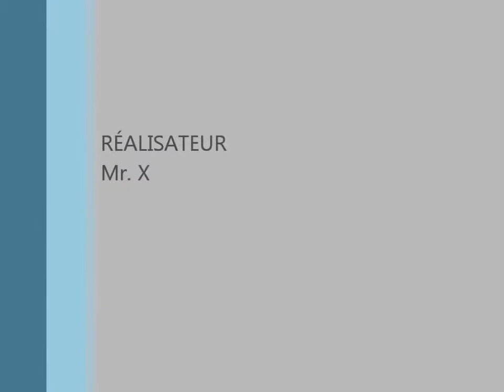Couhé Verac le 05.09.2014